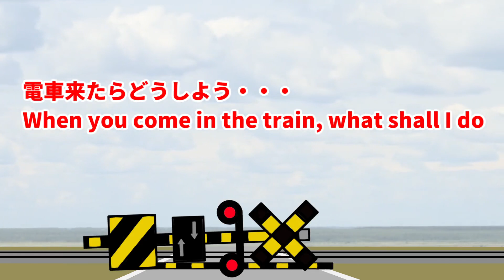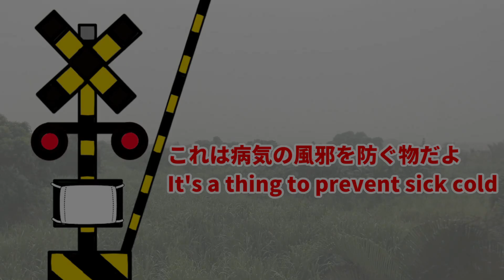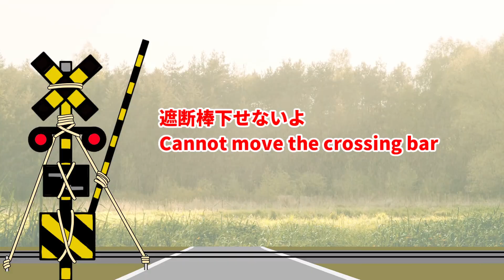【ふみきり 電車 アニメ】踏切 の 台風対策 Typhoon measures for railroad crossings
電車のふみきりの台風対策を猫ロボットのおかまなぶが考えたパロディ踏切アニメです。
This is a parody animation for typhoon measures against railway crossings by cat robot OkaManabu.